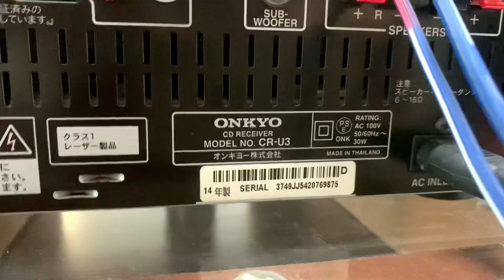Giá 2tr5 ,tặng điều khiển📌ONKYO U3 dòng cao cấp có BLUETOOTH chuẩn aptx,full chức năng☎️0931.008.099